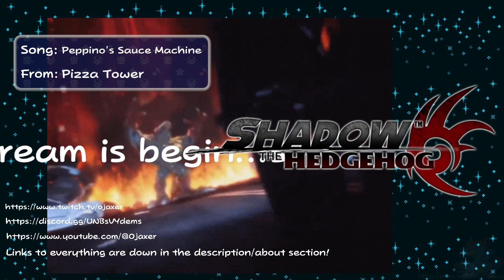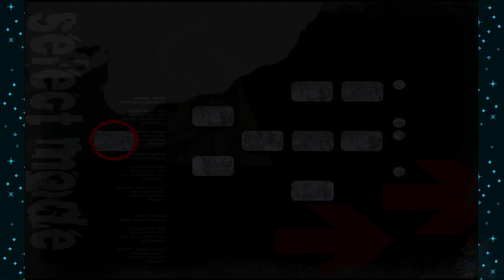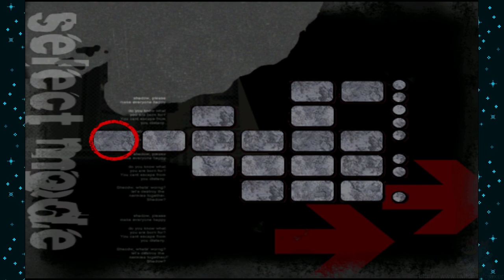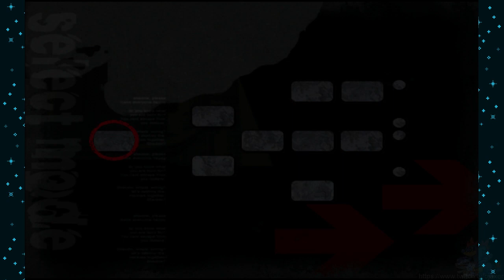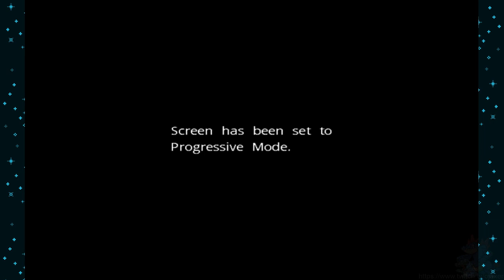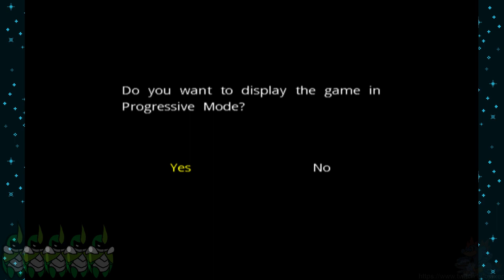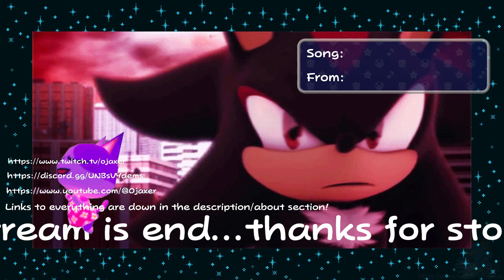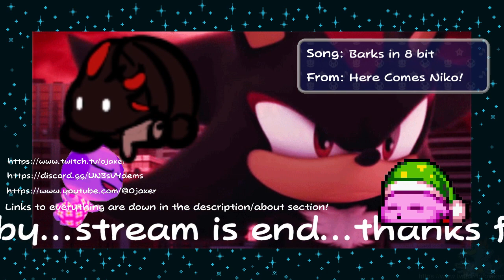Shadow the Hedgehog: Part 4 - In The End, It Has To Be This Way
Yo dog, do you like keys?

   In tonight's stream, we jump right back into Shadow the Hedgehog and complete some of the missions we didn't do during the main playthrough. We end up completing the remaining hero/normal/dark mission objectives, and then set about searching for all the secret keys on each stage. We get about halfway through finding all of them, and decide to leave the rest for next time. The rewards on each level for finding all five keys vary greatly lol. We also get a few A ranks along the way, and get to show off how overpowered the Shadow Rifle is